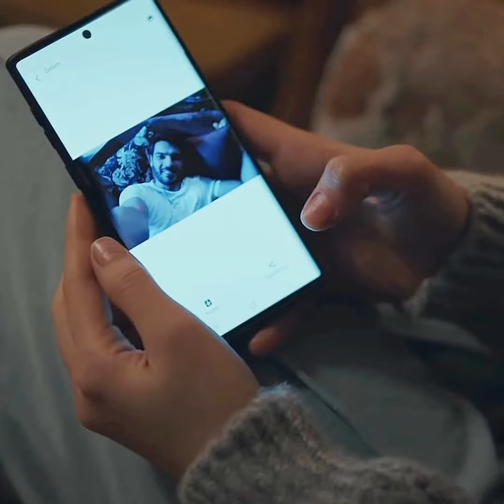Sol yanımın Serra ve Selimi arasında neler oluyor acaba?